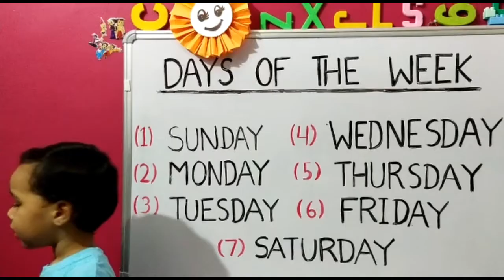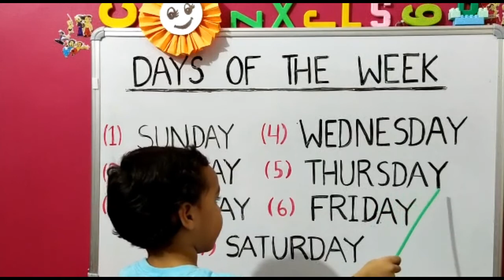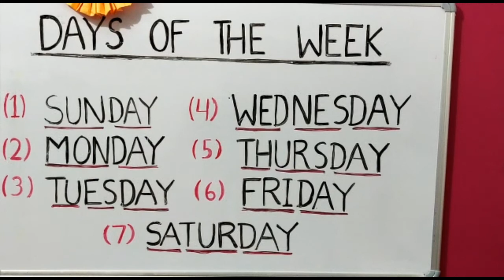How to learn Days of the Week easily bachcho ko Days of the Week kaise sikhay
week days
Learn Days name with spelling

Hello Friends,
                          In this video I have explained that how we can teach the name of days in very creative way so that our kids can learn it easily.so must watch this video till end.